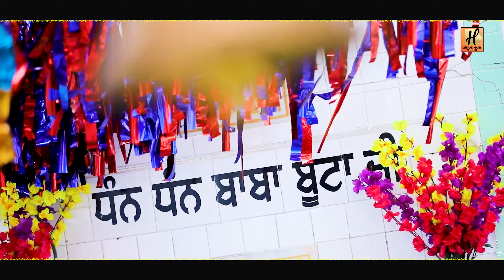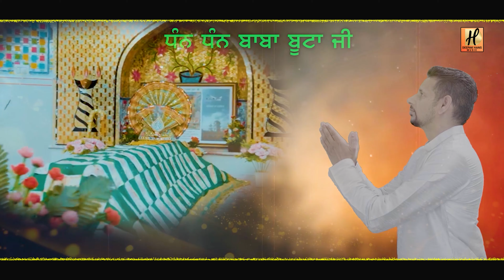BABA BUTTE SHAH JI KARAM KMA DO ( OFFICAL VIDEO) ( DEEPAK HANS)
TITLE - BABA BUTTE SHAH JI KARAM KMA DO
SINGER - DEEPAK HANS
LYRICS - KUMAR ITALY
COMPOSER - HARI AMIT
VIDEO - NACHTAR GONIANA
SPECIAL THANKS - JASMEEN
LABEL - DEEPAK HANS MUSIC